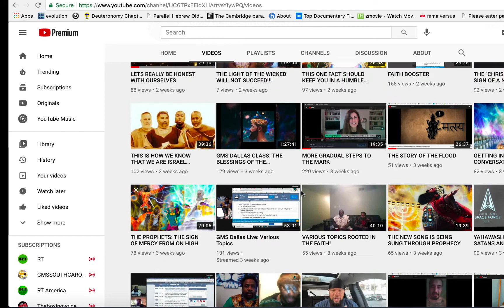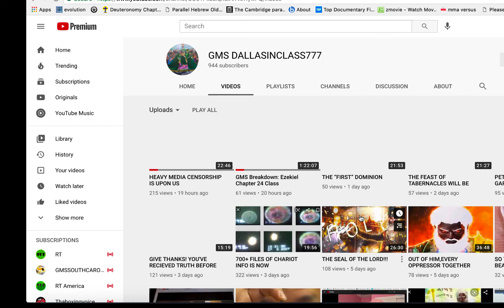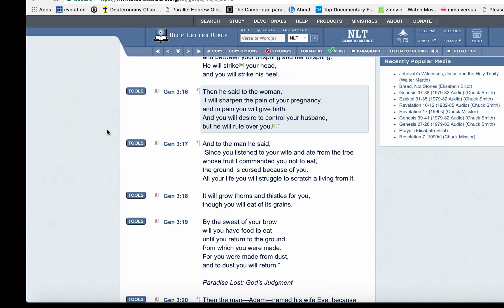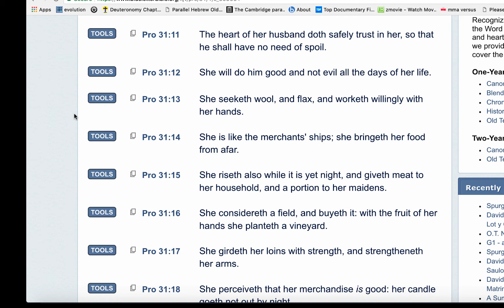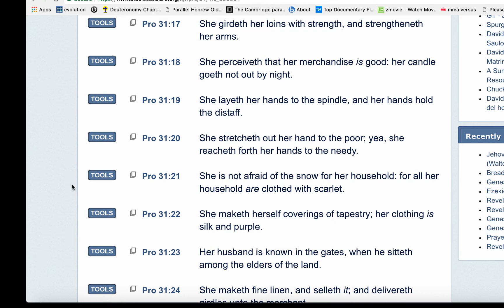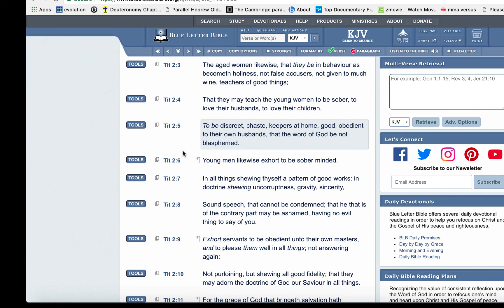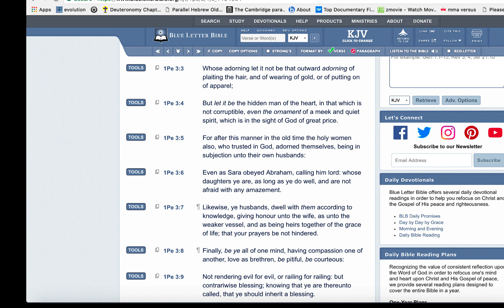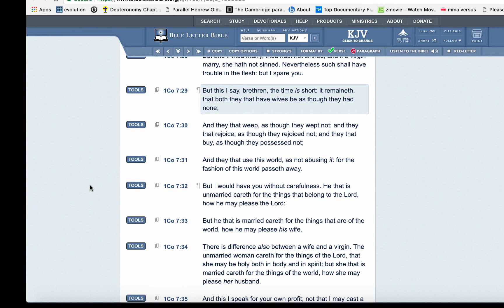WOMEN HAVE WORK TO DO TOO..... SO FOCUS. DON'T MAINTAIN YOUR MAN, LEARN TO BE A HELP MEET